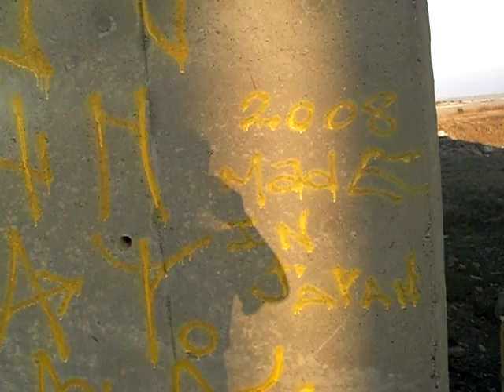pixando no japaoooo 1000 grau